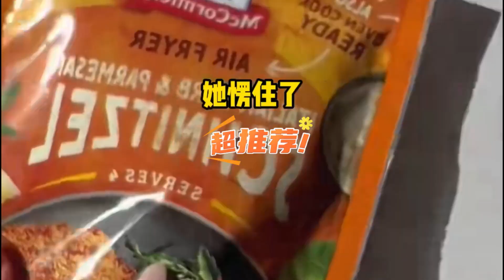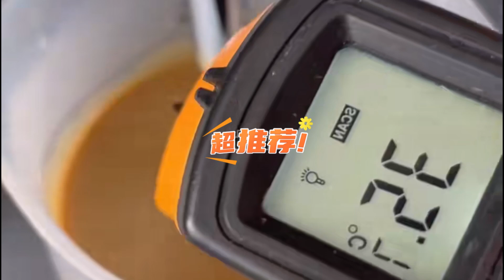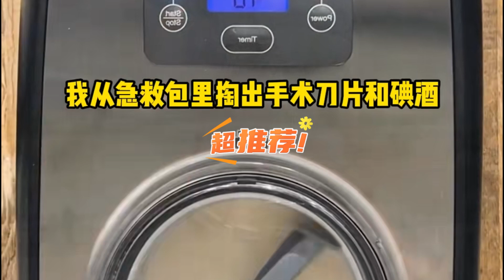一口气看完《农村妇女穿成小明星》